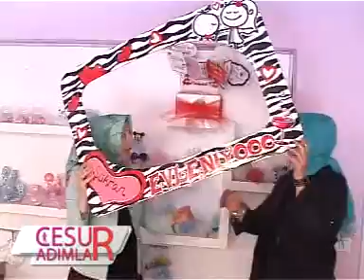CESUR ADIMLAR BÖLÜM 3 21 HAZİRAN 2014 GÜLSÜM GÖKÇİL